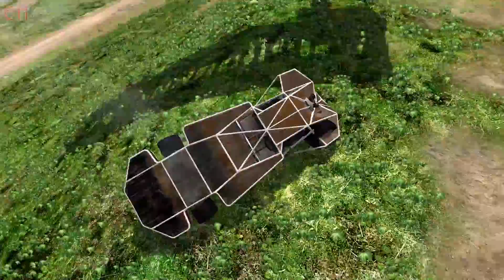Flying Subway train Crashes BeamNG Drive #2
Hi all, this is Flying Subway train Crashes BeamNG Drive #2 If you like this crash compilation, please click on the like button and share the video! If you have ideas for future videos leave them in comments section.
 I like crashes in BeamNG hope you like them too.

Music
cartoon_immortality__featkristelaaslaid__futuristik_remix Mastered
Blazars - Northen Lights

GAME INFO

- A realistic, immersive driving game offering near-limitless possibilities. Our soft-body physics engine simulates every component of a vehicle in real time, resulting in realistic, dynamic behavior.

Mods Used in Video:
Maps: